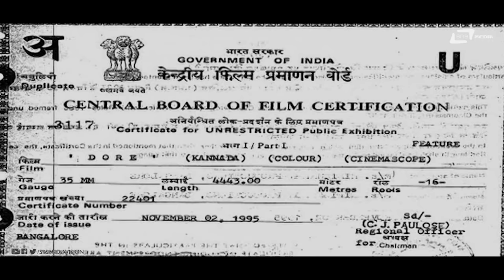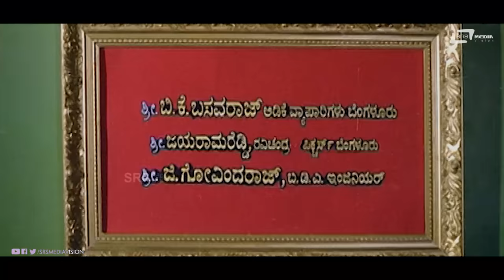Dore | ದೊರೆ | Kannada HD Movie | Shivarajkumar | Hema | Bharathi Vishnuvardhan |Hamsalekha|Shivamani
Watch Full Length Action HD Movie Dore ,Starring: Shivarajkumar, Hema  and Bharati , Also Starring Sudheer, Girija Lokesh, Dheerendra Gopal, Ashalatha, Srinivasamurthy, Vasudeva Rao, Biradar, Dingri Nagaraj, Kashi, Rajanand, Shankar Ashwath, Ashwath Narayan, Nagesh Mayya on Srs Media Vision Kannada Full Movies Channel
► Film: Dore
► Starcast: Shivarajkumar, Hema, Bharathi
► Director: Shivamani
► Producer: M Chandrashekar
► Banner: Sri Nimishamba Productions
► Release: 1995
01 Laaliya Thumba /Singer: SPB, Chithra
02.Halli Haadu Thandanana /Singer: SPB, Chithra
03. Ramanna Ninge Kosambari/Singer: SPB
04. Hunnimeya Deepavide /Singer: SPB
05. Ago Bandanu /Singer: K J Yesudas, Chithra
06. Thai Thai Thai Thai /Singer : Manu, S Janaki
07. Raitha Raitha Raitha/Singer: Dr Rajkumar
Operator Codes
1)To Set "Halli Haadu" as Your Caller Tune!!!
Operator Codes
2) To Set "Ramanna Ninge" as Your Caller Tune!!!
Operator Codes
3) To Set "Ago Bandanu" as Your Caller Tune!!!
Operator Codes
4) To Set "Raitha Raitha" as Your Caller Tune!!!
Operator Codes
5) To Set "Thai Thai Binkada Singari" as Your Caller Tune!!!
Operator Codes
6) To Set "Honimeya Deepa" as Your Caller Tune!!!
Operator Codes
7) To Set "Laaliya Thumba" as Your Caller Tune!!!